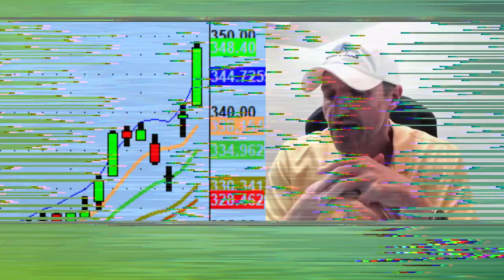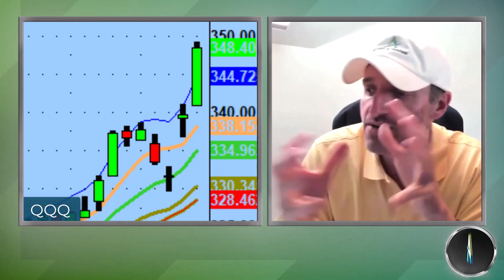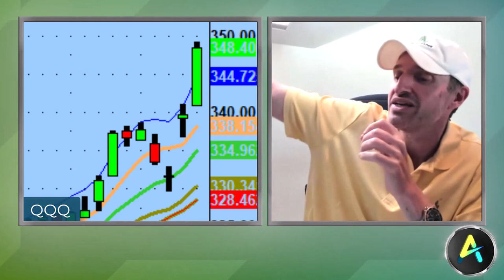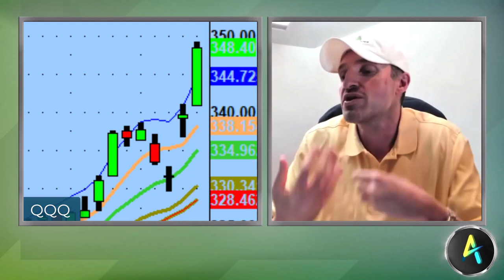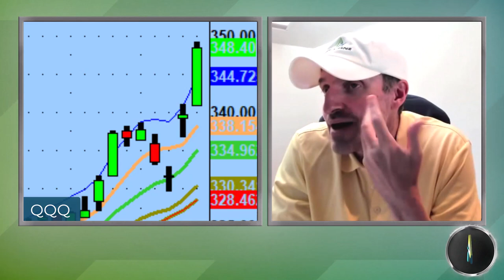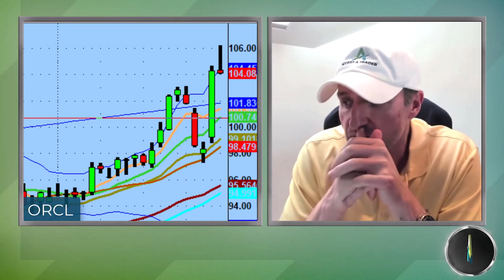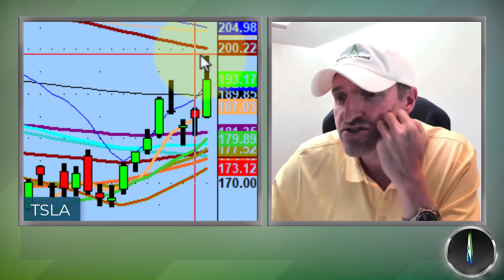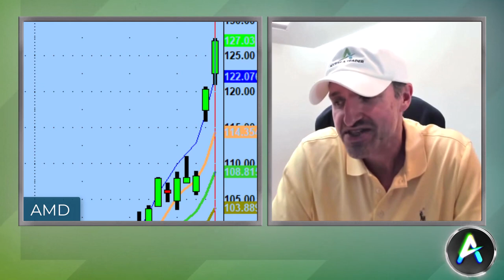This Abnormal Market is NOT Because of Us (the Traders) | Stock Market Technical Analysis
When trading, it is always important to check your ego at the door and make sure you have a game plan in place. Especially in this current market, you don't want to get caught off guard when stocks stop putting in massive moves.

This weekend, we discuss how the market is absolutely abnormal as stocks are putting in bigger than normal moves. These big moves have nothing to do with us, the traders, it is simply just the stock market.

💚 COMMUNITY SUPPORT 💚